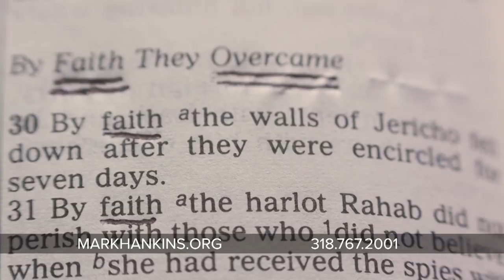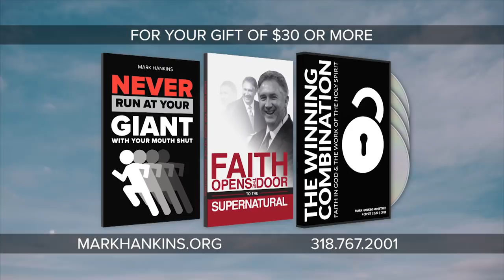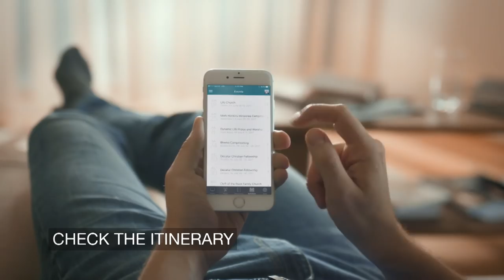The Winning Combination Part 2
On today’s program, Mark and Trina share about the spirit of faith.  The Spirit of faith is an attitude of dependency and expectation upon God!